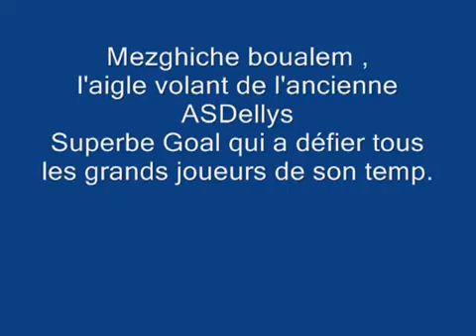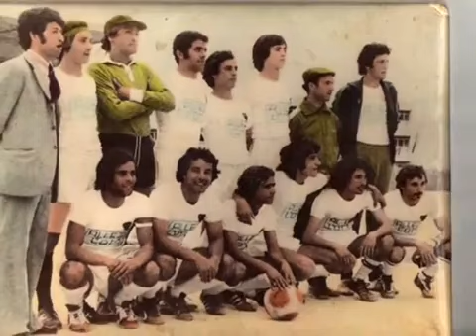L'aigle Volant Mezghiche Boulem (dit Boulem el Aoud)Par Hanine Dellys ALGERIA DELLYS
Algeria "La Rue, Wisconsin" Scandale Chicago Princess Frog "Princess (magazine)" Crazy Park "Crazy (Gnarls Barkley Song)" "Crazy (Willie Nelson Song)" Ballet Wee Diana Illinois Inside New Royal Swan "Crazy Frog" Golden Madison Hours Country Regis Confusion Lake Kelly "Country Music" Elvis Frogs Johnny Presley Arthur Cash Cross "Elvis Presley" Milwaukee Palace Herman Mute Western Brooks Tribute "Johnny Cash" Nashville Blues Cowboy Hank "Chicago Bears" Brad "Cross Country"